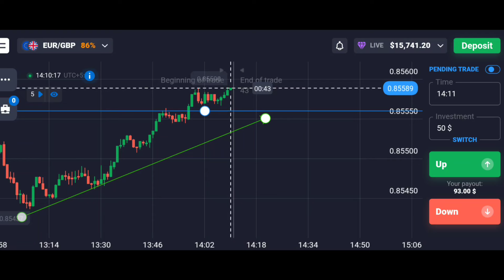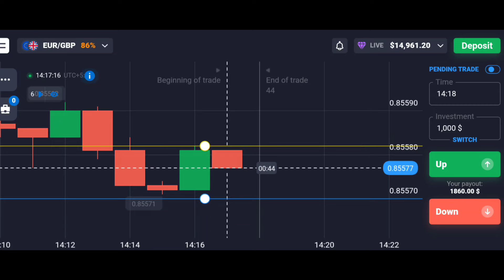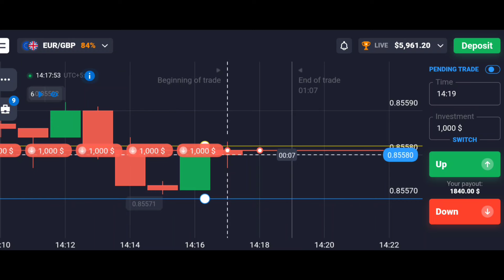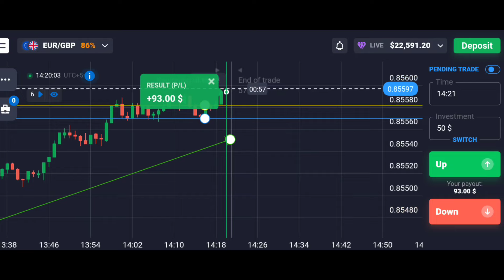Biggest Profit Of 2024 | Quotex Sureshot Strategy